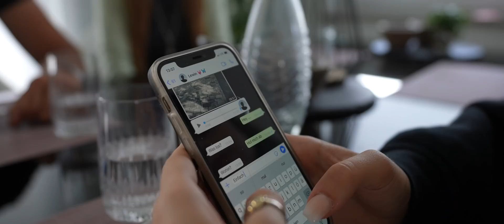Lewinray - Nicht von dieser Welt (Official Video)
Hey Freunde, mein erster Song mit Musikvideo :) In diesem Projekt steckt sehr viel Arbeit und Liebe, ich hoffe es gefällt euch! konstruktive Kritik gerne in die Kommentare.

Producer: shokki
Mix/Master: Legit Media

Eltern : Anne Neumann & Harald Wester
Assistent: Franz Stumm